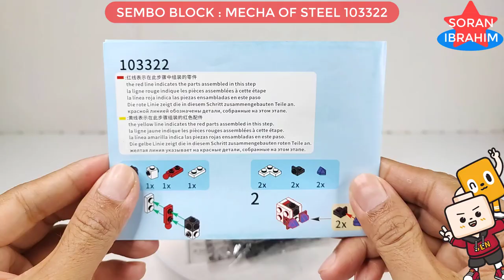Sembo block 103322 ⚡️ Speed build How to make a Robot Lego Transformers combiner Mecha of Steel 4in1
Hi~ everyone
Welcome to my Soran Ibrahim channel about unboxing and assembly :
Speed Build Sembo Block 4 in 1 Mecha of Steel : 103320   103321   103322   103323

Product information:
1. Model Number: 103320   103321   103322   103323
2. Warning: can not eat
3. Age Range: 6 years old
4. Certification: 3C
5. Plastic Block Shape: Self-Locking Bricks
6. Material: Plastic
7. Plastic Type: ABS
8. Bricks Blocks: ~479 +PCS

Chromia is a seasoned, tough-as-nails infiltrator who's adept at unflinching sabotage. Bluntly honest and a little married to her job, she doesn't make an ideal friend, but she can nevertheless be fiercely protective, a quality which also makes her an exceptional bodyguard. Her rough edges often find her a kinship with other like-minded security officers such as Ironhide. More diplomatic peers such as Windblade have attempted to socialize her, but beware—she might "arrange" an exit out of an overwhelming interpersonal situation with a quietly-placed detonator.
Glide (グライド Guraido) is having a lot of fun while he's stationed on Earth. Easy-going and cheerful, he's often found cruising the streets in his sleek vehicle mode, gathering intelligence on enemy actions... and offering rides to pretty human women. He insists it's all part of the job, and is utterly dependable in combat, so he usually doesn't get much grief for his behavior.